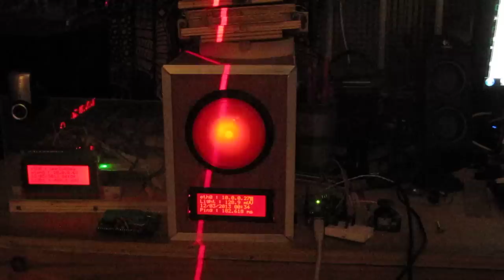HAL3000 : un mini HAL9000 contenant un Raspberry Pi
Voici une vidéo du mode "Respiration" de l'oeil de mon HAL3000, une version réduite du HAL9000 de 2001 l'odyssée de l'espace. L'ordinateur à l'intérieur est un Raspberry Pi, et pour l'instant la LED de l'oeil est commandée par une puce Arduino (Atmega 328P).
Le Laser est un modèle ligne, et n'a rien à voir, mais c'est un laser, donc impossible de ne pas "jouer" avec :) Ce laser est contrôlé par une autre puce Arduino (toujours Atmega 382P), mais a 8Mhz, alimentée par 4 pîles AA rechargeables. Sur la gauche, on voit un autre Raspberry Pi, qui n'a rien à voir non plus. Et sur le dessus, les "bidules" empilés sont simplement mon robot R.Cerda, basé sur un Raspberry Pi également, pour lequel vous trouverez une vidéo